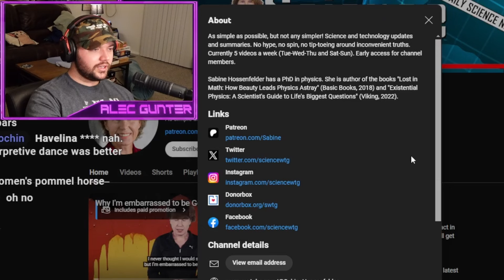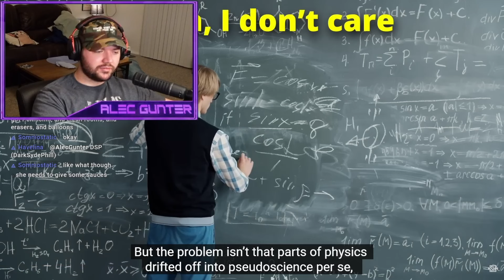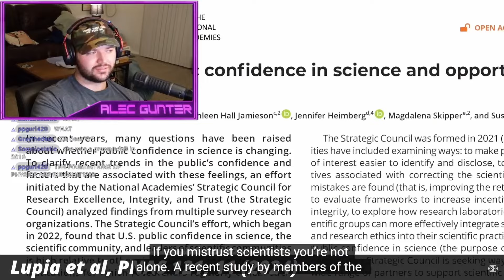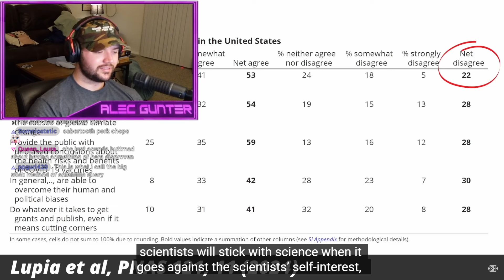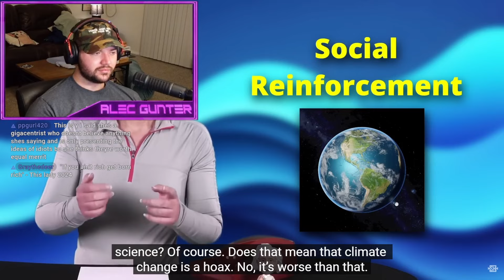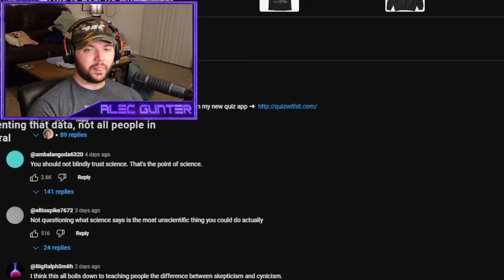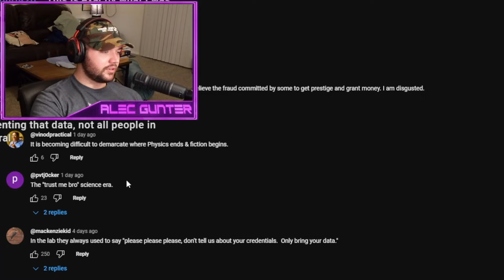Radical Centrist Gives DERANGED Rant on Climate Change